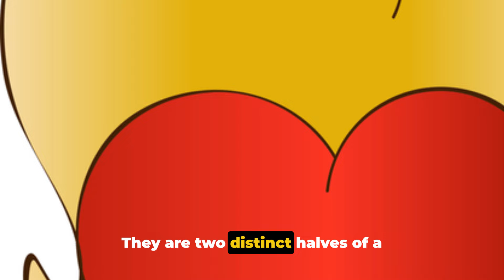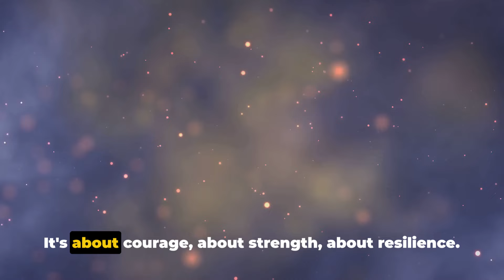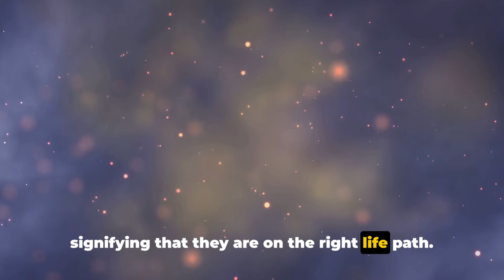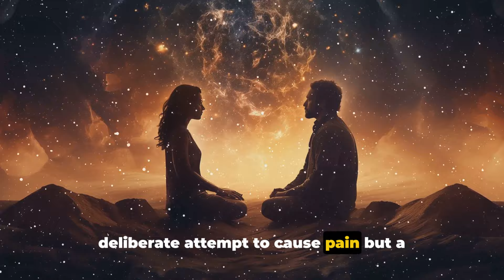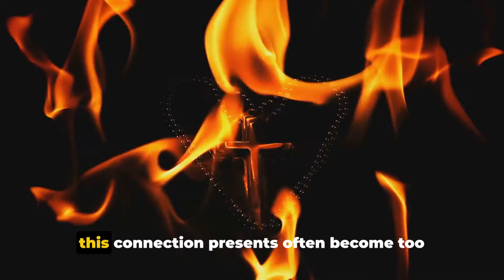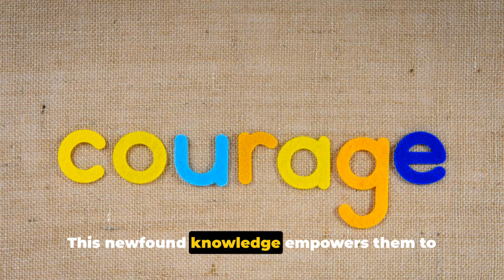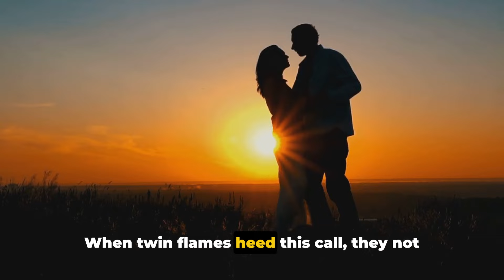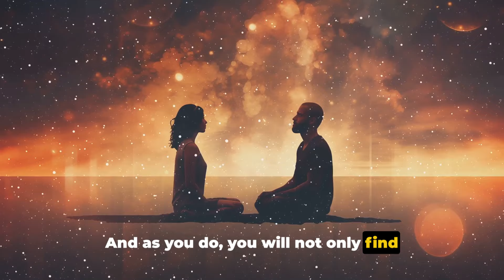Why Do Twin Flames Feel So Hot and Drawn to Each Other?